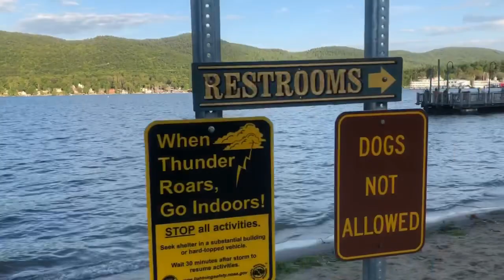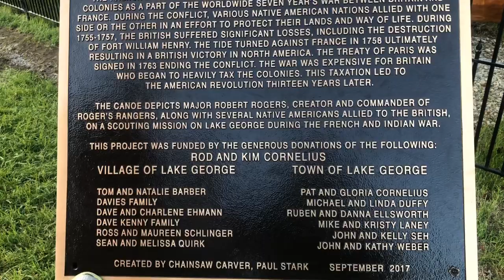V#173 LAKE GEORGE NEW YORK TOUR 2019.Disfruten de esta MARAVILLA DE PAISAJE desde NewYork ⛰🏕🏡⛱ 🛶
Enjoy this AMAZING place.Now this place still not crowded but starting June till August this beautiful place  it’s full of tourists and people from everywhere